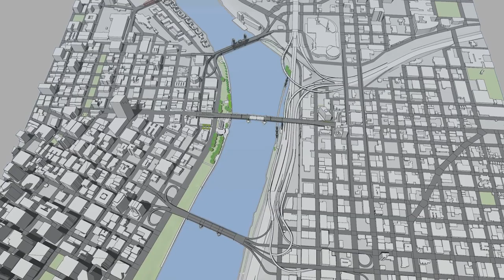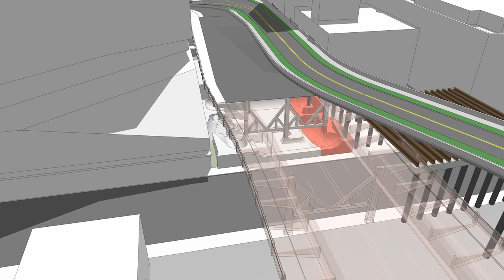Burnside Bridge Recommended Traffic Option During Construction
Learn why detouring traffic to other bridges is the recommended option during construction of an earthquake-ready Burnside Bridge.  A temporary detour bridge was studied but is not recommended.